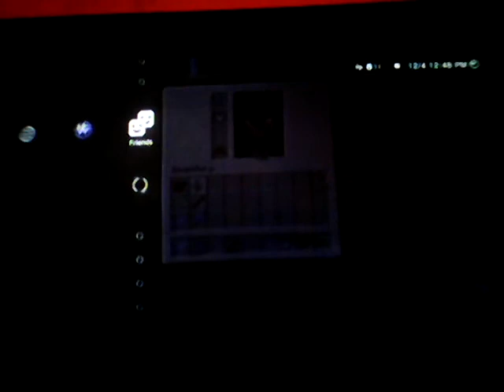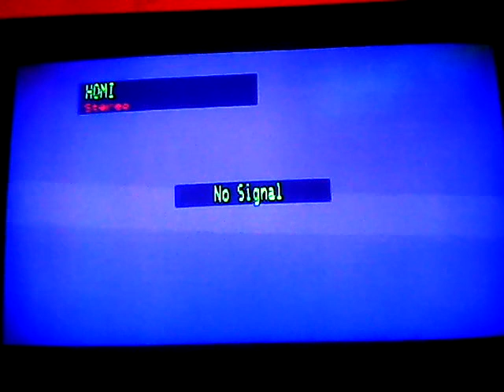Minecraft #2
Yo deathbringer here with part 2 of minecraft
Premium's youtube channel: tamez revertzz